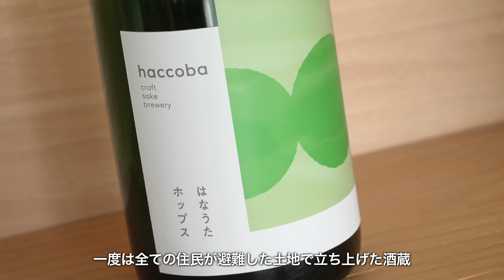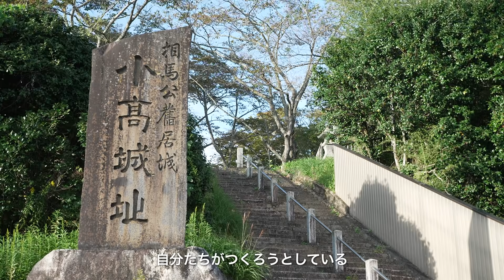「haccoba-Craft Sake Brewery-」ゼロからの挑戦 ～新たな土地で新たな酒を～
2021 年2 月、南相馬市小高区に民家をリノベーションした酒蔵、haccoba（ハッコウバ）がオープンしました。
福島第一原発の事故により、一度は全ての住民が避難した土地で立ち上げた酒蔵。
１人の若者の、ゼロからの挑戦が始まりました。

東京から移住し、haccobaを立ち上げた、佐藤太亮さん。
haccobaでは、伝統的な日本酒の製法をベースにビールの原料であるホップを入れるなど、ジャンルの垣根を超えた自由な醸造スタイルで酒造りをしています。

地域の人たちに愛されるお酒を造り、小高という町を「自由な酒造りが楽しめる土地」にしたいと話す佐藤さん。
小高で新しい文化を作っていくための佐藤さんの挑戦は続きます。

★福島県公式チャンネルでは、福島県の四季の魅力や、さまざまな最新情報、楽しい動画を続々公開していきます。